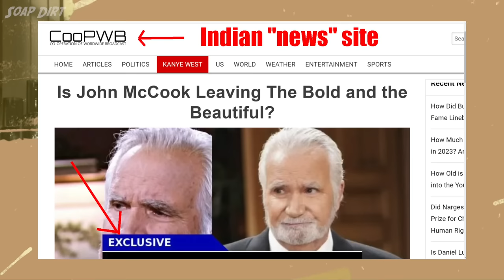Eric Forrester is Dying! When Will John McCook Exit Bold and Beautiful?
The Bold and the Beautiful shocked fans as Eric Forrester (John McCook)
 is revealed to have a fatal illness, leaving viewers in suspense about his departure from the show.

Skipping over Eric's diagnosis, the writers focus on his prognosis, which is grim. The uncertainty of his condition has led to speculation that this could be a misdiagnosis, potentially allowing for a surprising recovery. The rumors about McCook's exit have been swirling for weeks, with some claiming he signed a three-year deal in September, which has been debunked as fake news.

The character's symptoms, such as tremors and coughing up blood, raise further questions about his condition. The Bold and the Beautiful writers are known for their epic surprises, including the return of Sheila Carter (Kimberlin Brown), and the revelation of Maya Avant (Karla Mosley) being trans.

With November sweeps on the horizon for the CBS soap opera, fans are anxious about a possible dramatic turn, including a collapse at the upcoming fashion showdown. While some viewers hope for a miraculous recovery, others speculate that McCook might be ready for retirement.

And Check out our always up-to-date Bold and the Beautiful Spoilers